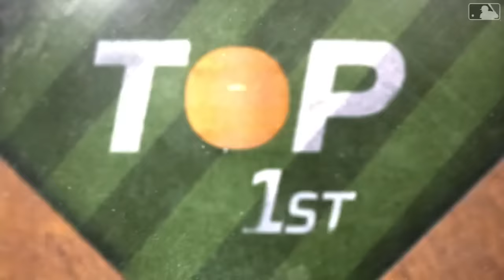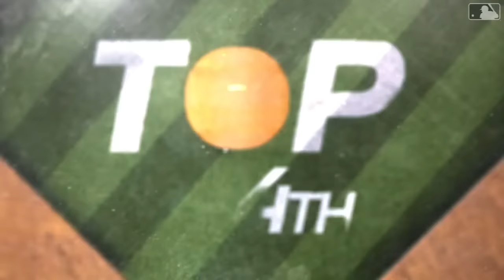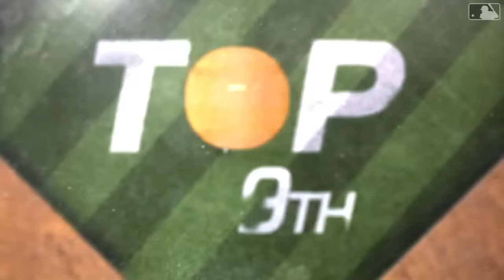Angels vs. Reds Game Highlights (4/21/24) | MLB Highlights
Angels vs. Reds full game highlights from 4/21/24